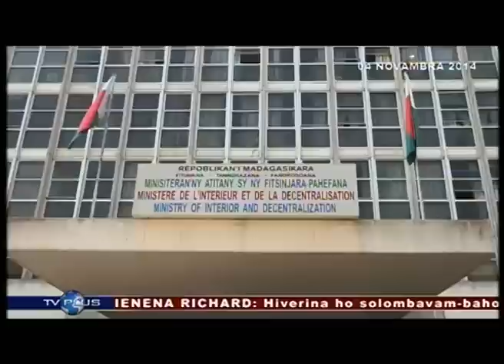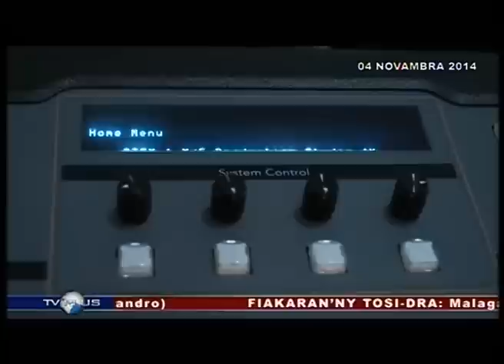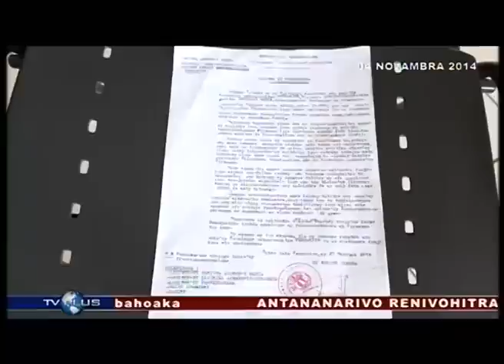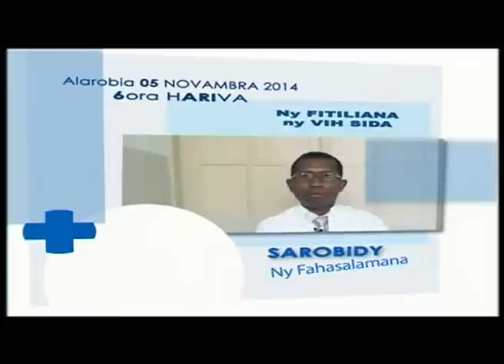VAOVAO 04 NOVAMBRA 2014